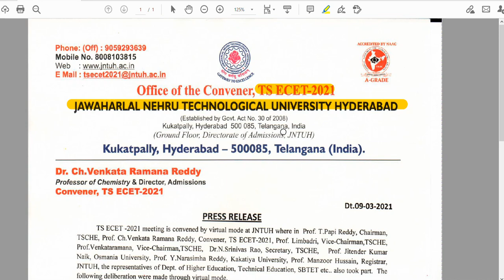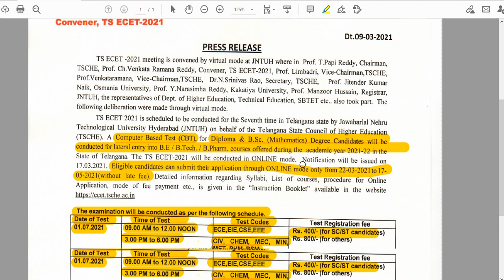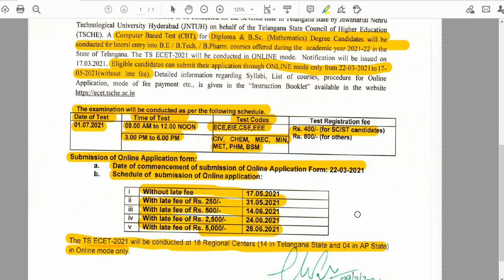TS ECET 2021 exam Notification [ Released ] | TS ECET 2021 exam date | TS ECET 2021 exam updates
Hi, TS ECET 2021 exam Notification released. These are the important dates for applying TS ECET 2021 exam.